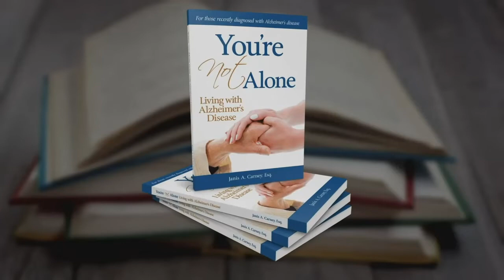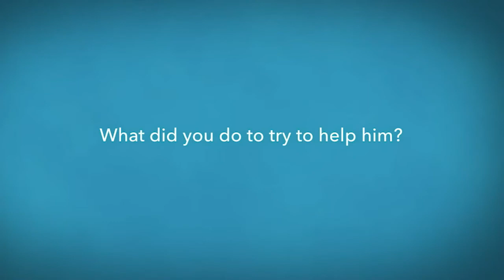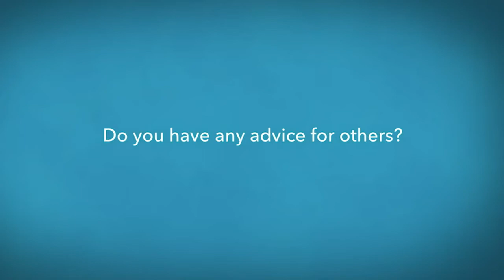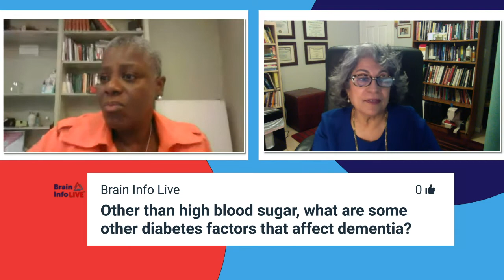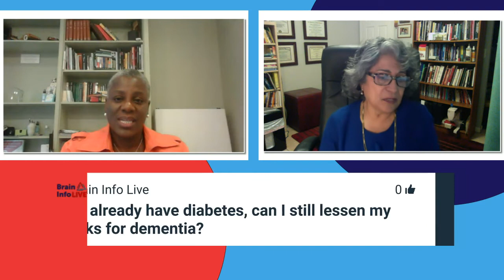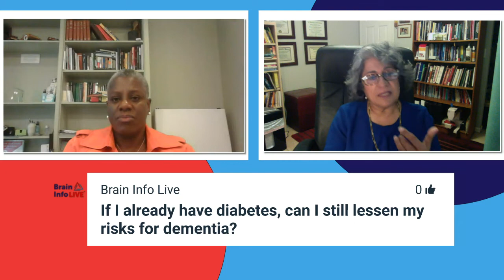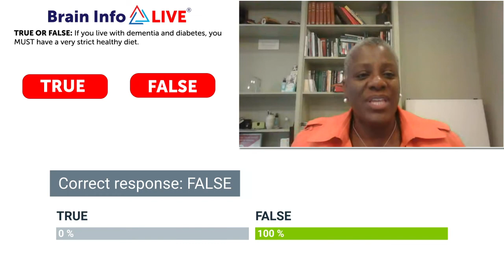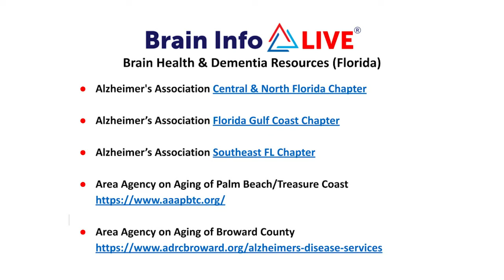Diabetes and Dementia with Dr. Naushira Pandya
Explore the connection between diabetes and dementia. Learn tips to protect your loved ones and ways to improve quality of life for those living with dementia.